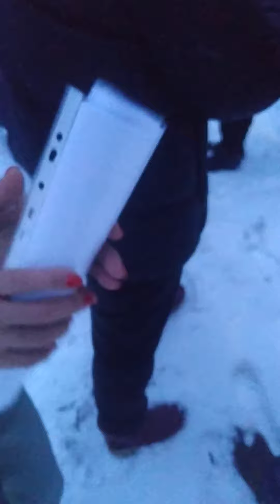защита своей земли от нашествия Мосводоканала дом Новикова-Прибоя 4/2.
жители дома Новикова-Прибоя 4/2 вышли на защиту своей земли. Представитель подрядчика от Мосводоканала предложил в качестве компенсации клумбу, которую Жулищник уничтожит за пару месяцев